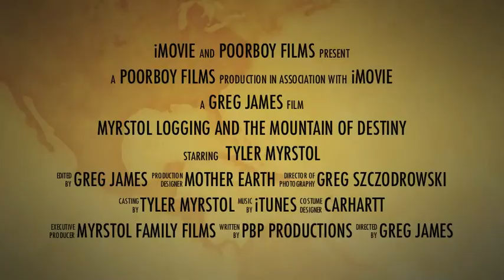Myrstol Logging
Myrstol Logging Movie trailer.